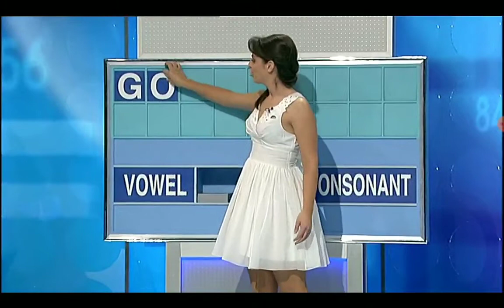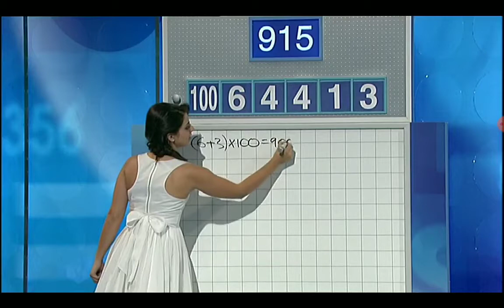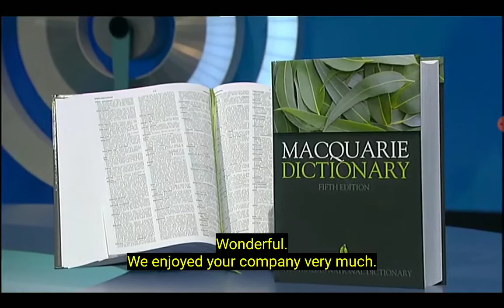Letters And Numbers- Season 1 Episode 4 - (Part 3)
wo contestants pit their linguistic and numerical skills against each other and the clock in this entertaining quiz show. Join host Richard Morecroft along with maths whiz Lily Serna and wordsmith David Astle